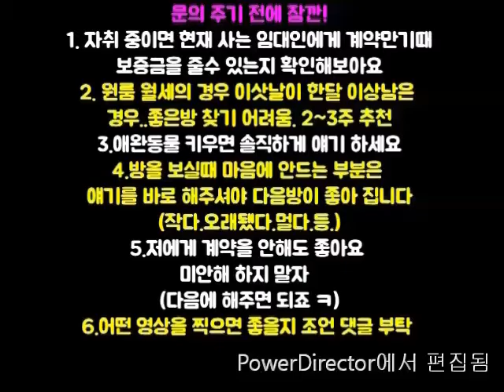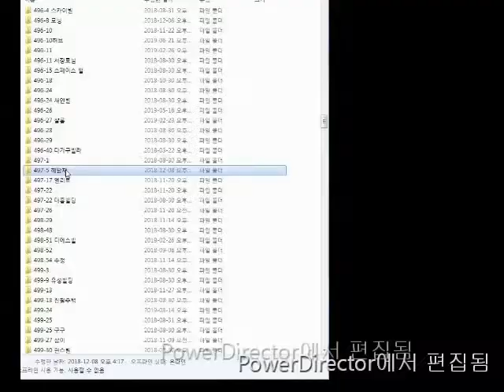신림원룸. 신림역신대방역1KM 지상층 500-42.넓이 좋아요~